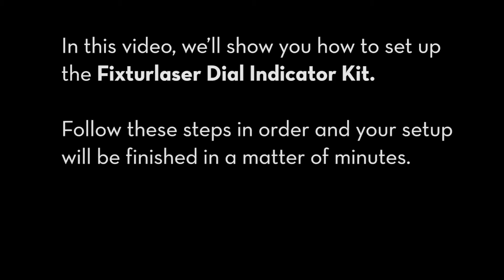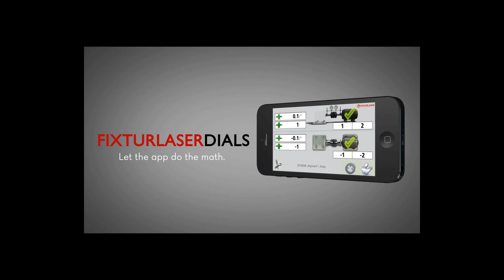Thiết bị căn chỉnh đồng trục đồng tâm động cơ, bơm MR THẮNG 0936 983 953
Thiết bị căn chỉnh đồng trục đồng tâm động cơ
Thiết bị căn chỉnh bơm
Thiết bị căn chỉnh đồng trục đồng tâm bơm
Bộ dụng cụ căn chỉnh trục bằng đồng hồ so
Dial Indicator Test Kit
Xuất xứ: Fixturlaser - Thụy Điển
Khi sử dụng bơm, động cơ, ... người kỹ sư thường phải căn chỉnh để 2 trục đồng tâm, đồng trục, ĐIều đó giúp cho Bơm và động cơ hoạt động tối đa công suất cũng như tránh những hư hỏng lâu dài của động cơ. Độ đồng tâm , đồng trục của nhiều động cơ bơm đòi hỏi phải chính xác đến 0.05 mm, nên Công ty chúng tôi có cung Bộ dụng cụ căn chỉnh trục với độ chính phân giải lên đến 0.01 mm.
Bộ dụng cụ căn chỉnh dựa vào phương pháp Đồng hồ so ngược (Reserve Dial Indicator Method), Từ đó người kỹ sư sẽ biết được chính xác trục đang bị lệch theo phương dọc và ngang bao nhiêu.

Công ty Cổ Phần Công Nghệ Đỉnh Cao - TTECH
Lương Duy Thắng - Phòng Kinh doanh
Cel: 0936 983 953